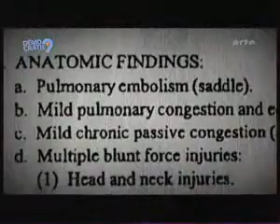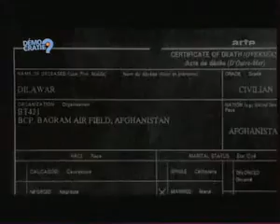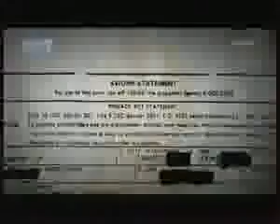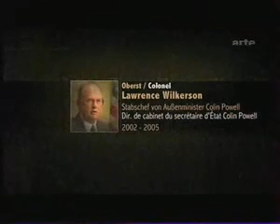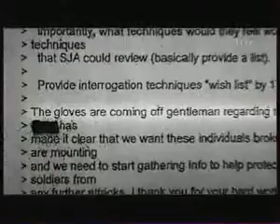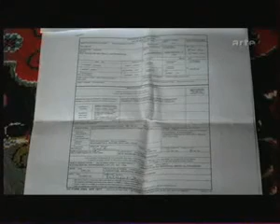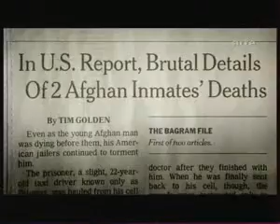Un Taxi vers l'enfer torture americaine (6.1)